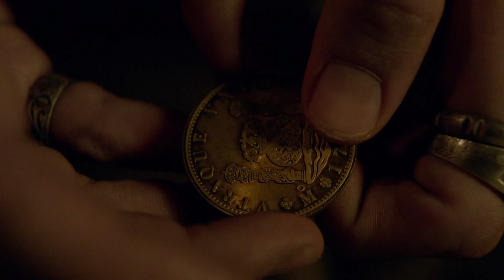Черные Паруса | Black Sails | Капитан Вэйн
Черные паруса, приквел «Острова сокровищ» от Майкла Бэя, Чарльз Таун живет в страхе под гнетом Капитана Флинта, который по всему городу сеет террор, граничащий с безумием — на долю Джона Сильвера выпадает честь спасти в нем человека. В то же время Джек Рэкхэм и Капитан Вэйн борются за безопасность Нассау, с 24 января 2016 года на канале Amedia Premium и в онлайн-сервисе Амедиатека.